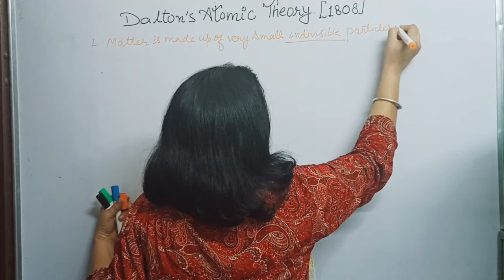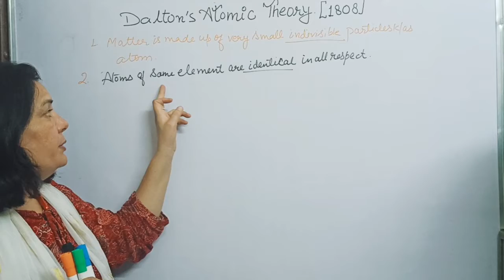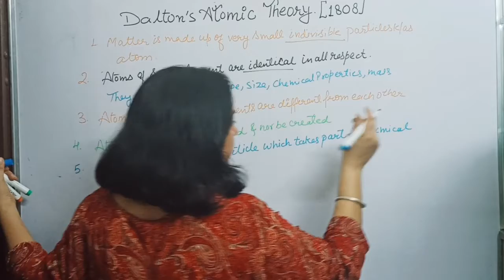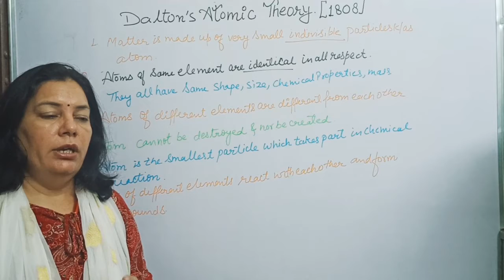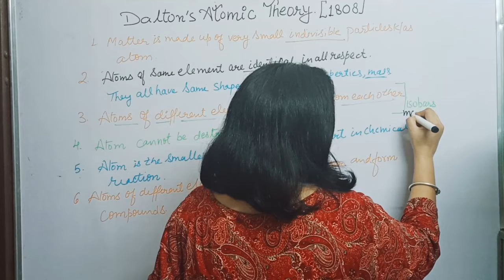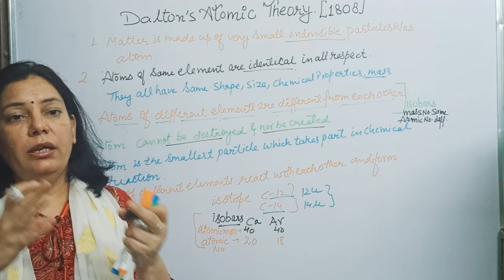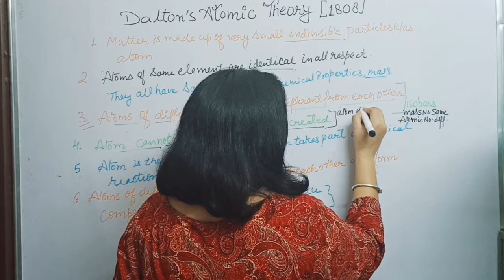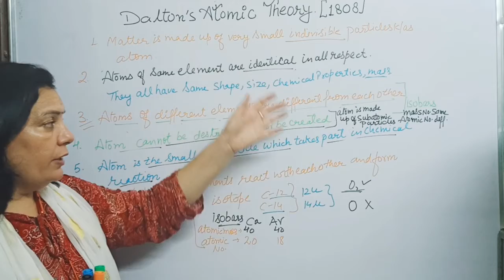Dalton's Atomic Theory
This video is related to class 9 science chapter 3 Atoms and molecules. In this video whole explanation about Dalton's atomic theory and it's limitations.